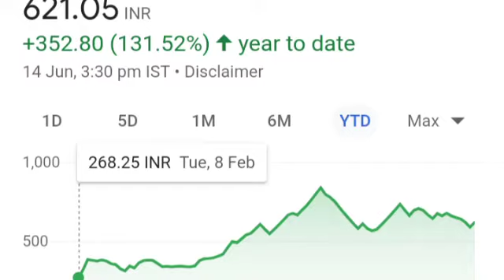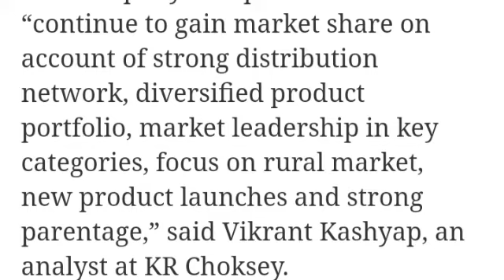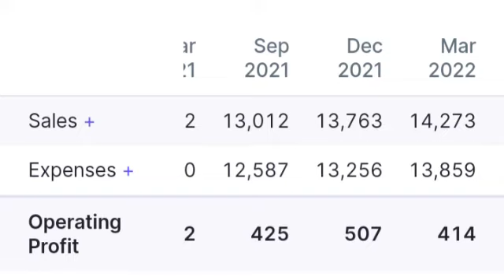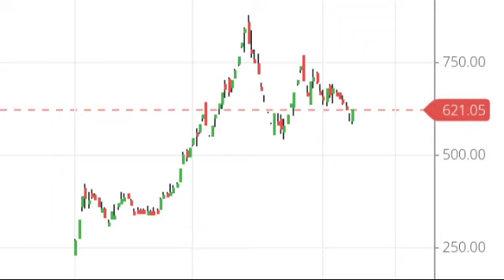Adani Wilmar मे Upper Circuit का खेल सुरु। Adani Wilmar share latest news। Adani Wimar share price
Adani Wilmar Ltd news
Adani Wilnar share news in hindi
Adani Wilmar share low and high price
adani Wilmar share target price
Adani Wilmar share support and resistance level